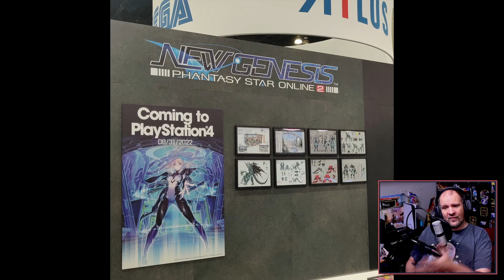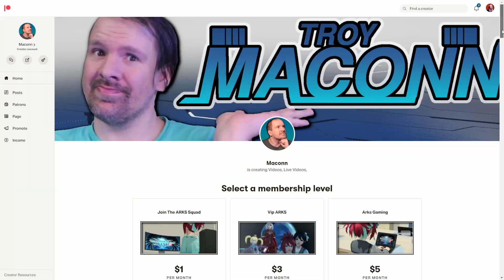ANIME EXPO JUST LEAK PSO2 NGS ON PS4! 😱😱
This is crazy. Thanks to anime expo we now know when PSO2NGS is coming to PS4 and more then likely PS5 too. So let talk about the release date and what could be coming to the game thanks to sony and playstation.

So let talk some Phantasy Star Online 2 on ps4!

Watch Our Livestream Wednesday 7:15PM Central